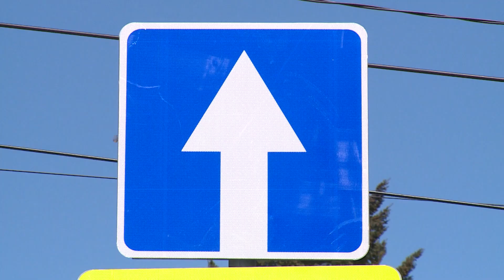В Сочи состоялся сход жителей Красной Поляны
Ремонт автомобильных дорог, благоустройство общественных территорий, развитие сетей водоснабжения и водоотведения, модернизация линий электро-передачи. Эти вопросы обсудил с жителями Красной Поляны глава Сочи Алексей Копайгородский.